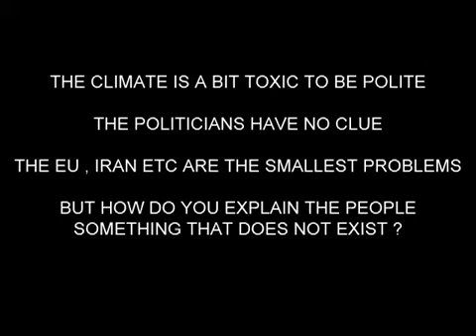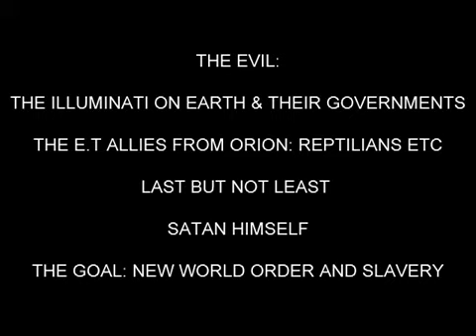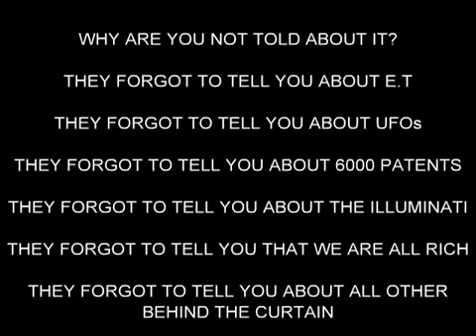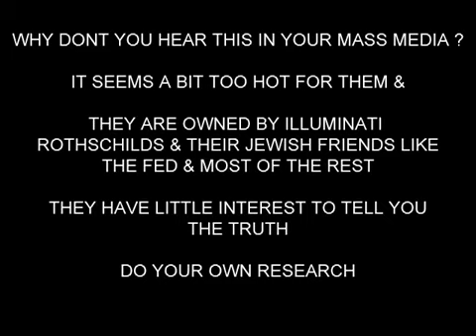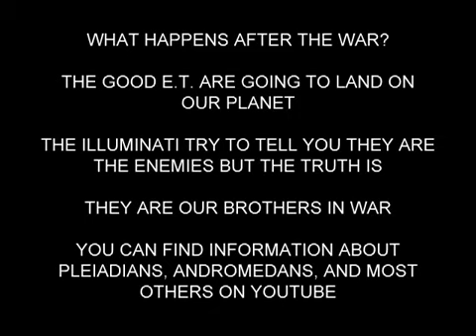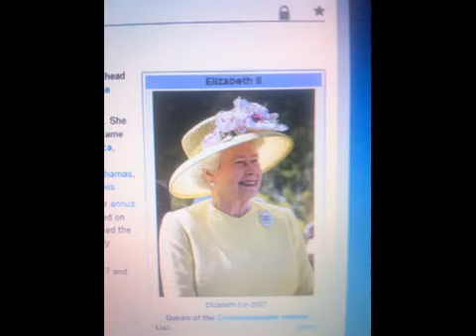ANONYMOUS ILLUMINATI G8 NATO INSIDE LEAKED YouTube 1